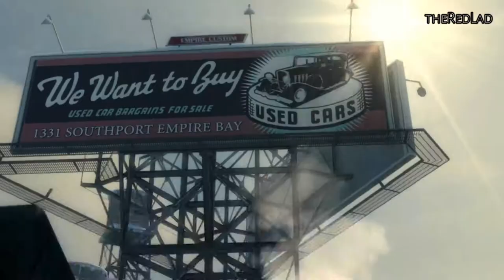Mafia 2 : The Old Country [Mission 1] {Gameplay/Walkthrough}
Mafia 2
Mission 1 : The Old Country
[No Commentary]

IGN Review : All of this is going on in Empire Bay, a New York-esque town packed with people, cops, cars and collectable Playboy magazines. Now, at first glance, Empire Bay looks like an open world – one teeming with missions and quests for you to take Vito on. It isn't. You'll have one mission at any time and it's always one that drives the story forward. All the icons on the map – clothing stores, gun stores, and so on – are just ways to enhance that mission. Outgunned and dying a lot? Buy better weapons after restarting. Cops on your tail? Go pay to have the license plate changed on your ride. You're not going to wander around the streets of Mafia II picking up odd jobs and meeting strangers; this is a world built around the missions you're doing.
Is this a bad thing? Of course not – it's just something worth pointing out, seeing as it'd be easy to look at this game and think there are hours of freedom in it. Problem is, because there's only the task at hand in Empire Bay, the place feels awkwardly empty – it doesn't feel alive. You cruise the streets and see other people and cars, but it feels like The Truman Show. Everything is happening because of you. There isn't that "a-ha" moment seen in other games where you realize there's stuff going on in these massive metropolises. Empire Bay is like an empty playset, and that hurts the believability of being Vito's world.

That's a shame, because what I dig about Mafia II is its story and the way it's told. I love gangster movies such as Goodfellas and Public Enemies, so watching the exploits of Vito and his best friend, Joe, as they go from job to job, party with the ladies, and put the screws to people is an enjoyable experience. On top of that, Mafia II uses some cinematic tricks to really up the production value on the cutscenes. There are over-the-shoulder angles you don't normally see and little touches that make the movies visually entertaining.
Trouble is, the story is the most entertaining part of the game. I felt like everything between the cutscenes, which usually is shooting or punching people, was just something to get through to reach the next story bit. The mechanics of Mafia II are pretty much those of a basic third-person shooter. You have a bunch of guns, you take cover, and you kill all the bad guys so that you can move on. You can try to deviate from this strategy and get creative, but you'll be blow away in a few seconds. Mafia II pretty much demands that you crouch behind boxes, pop out to shoot, and then go back to hiding so you can regain health. The cover system doesn't get sticky, which is nice, but there were plenty of times that I thought I was totally protected but continued taking damage – especially when I ran into a fire-tossing boss.

There are some awesome breaks from this formula, like going undercover as a window washer to whack a main player and having to sneak into a guarded compound unprotected, but these are the exceptions to the rule. Most of the time, you're just slowly moving forward and gunning down everyone in your path. It feels stiff – the animations drive that home and the aiming is never natural – and waiting to regenerate health is never a great time. The gunplay isn't bad, but it's just not that interesting.
Mafia II also struggles with pacing. There are great moments, like when you're driving a dead body to be buried and your friends are singing in the car, but there are mundane parts where you watch Vito pick up the phone and stare at the wall like a robot. You'll finish a mission on one side of the town and then have to drive your car all the way home to park it, walk inside your apartment building, walk to your bed, and go to sleep. Nothing essential happens in this time. You're just doing menial tasks to close out the chapter.
In a similar vein, police in Mafia II can be interestingly aggressive and annoyingly conscientious. The game uses a cool mechanic where cops will report your license plate or clothing description, and then it's up to you to make it to a chop shop or clothing store to throw them off the trail. Other times they'll be stopping you for speeding or fender benders (while they ignore you blowing through red lights). Most of the time, I dodged these issues without a problem, but during one of the final missions, I ran into the fuzz three separate times on three blind turns and had to get out of the car each time so that I could wait while they wrote me a ticket.